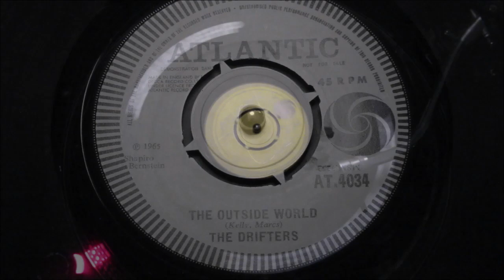Drifters - The Outside World - ATLANTIC: 4034 DJ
rare UK demo copy ! Small label tear on flip side label, whioch has been coloured in. price heavily discount.
A Side
Title: The Outside World
Arranged By: Bert Keyes
Written By: Spendel & Marcs
B Side
Year: 1965
City: uk
Tracklisting
Wrote By Spendel & Marcs.
Flipside Wrote By Mort Shuman & Lynch.
Pr
Related Products

Pyramid 11
Paul Royle